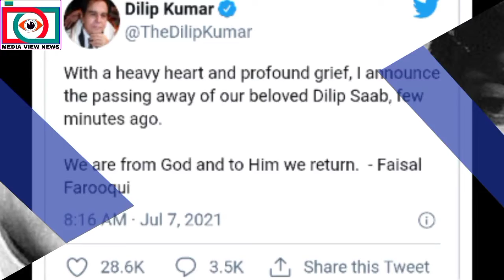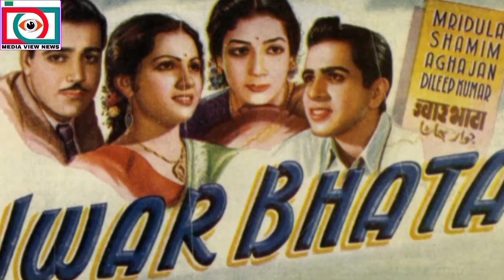legendary Actor Dilip Kumar dies at 98 in Mumbai | dilip kumar latest news